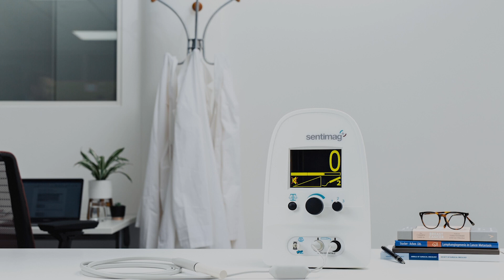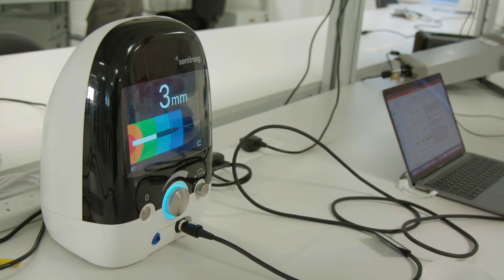Moving to the 'Surgical Future' of Breast Cancer Treatment with Magseed and Magtrace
Hear from Endomag, plus both breast surgeons and patients, discuss the surgical technologies now available for treating breast cancer, and backed up by a wealth of clinical data. This video shows the 'surgical future' with the Magseed® marker and Magtrace® lymphatic tracer.